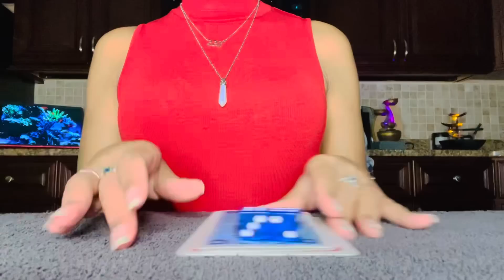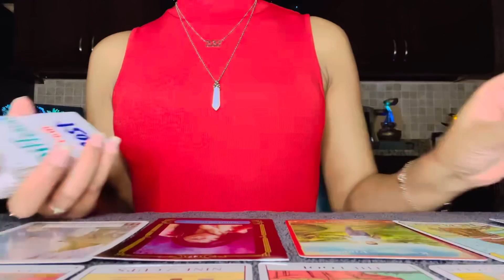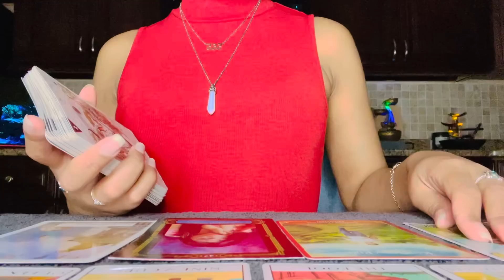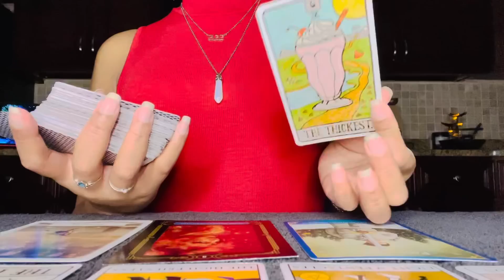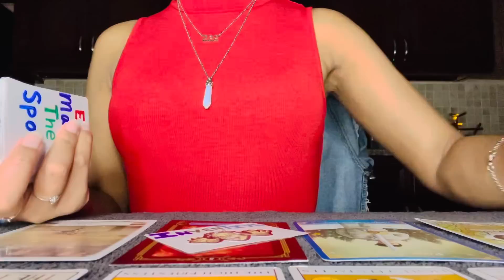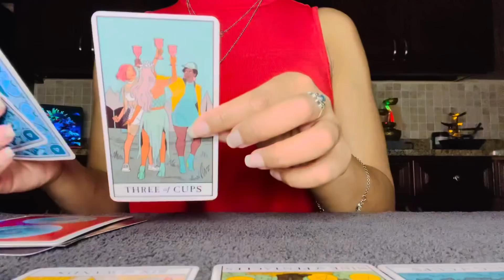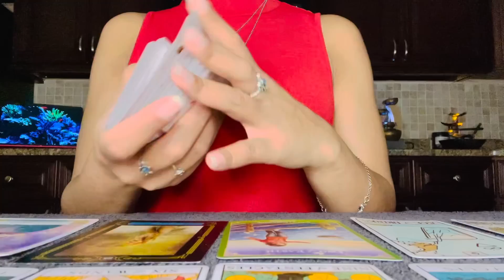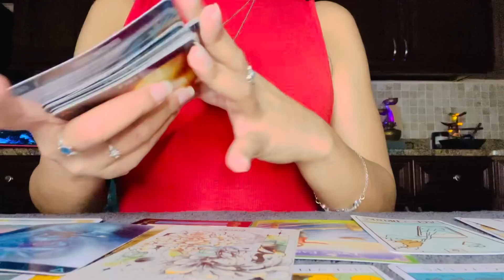Pick A Card : Why Are You All That.? And More.? 😍🙌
𝐁𝐞𝐚𝐜𝐨𝐧 𝐎𝐟 𝐋𝐢𝐠𝐡𝐭 ☀️

Time Stamps ⏱

Pile 1 🎲  01:25   Blue Dice

Pile 2 🎲  21:01   Red Dice

Pile 3 🎲  41:25  Yellow Dice

(Feel Free To Choose More Than One Pile,
More Than One Pile Can Resonate with You).